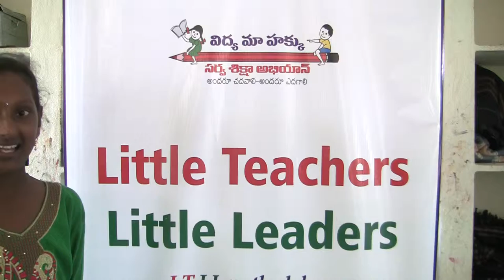Vandemataram Foundation - Girl Child Empowerment Summer Camp @ KGBV's Parvathagiri Dist. UNICEF 23